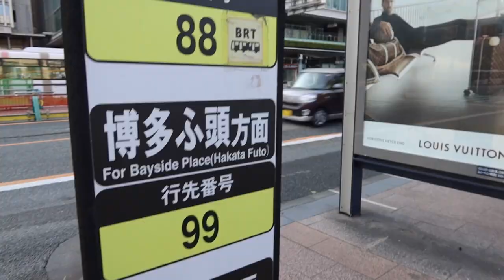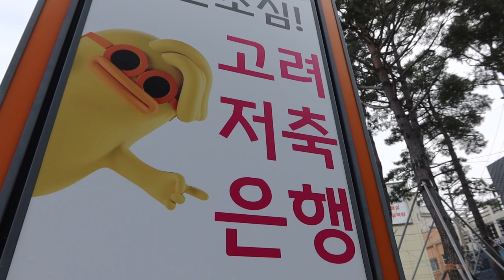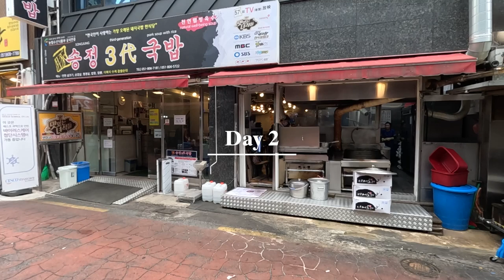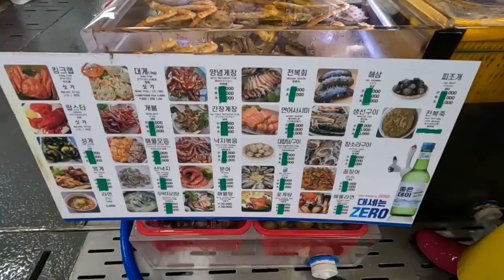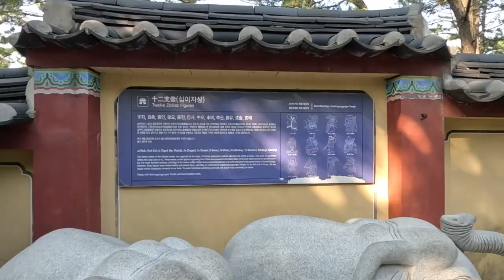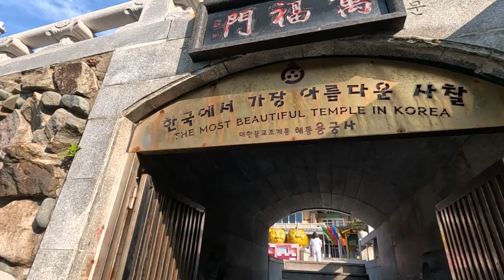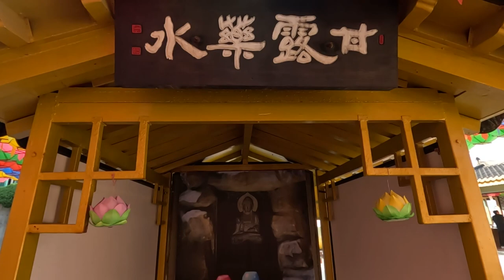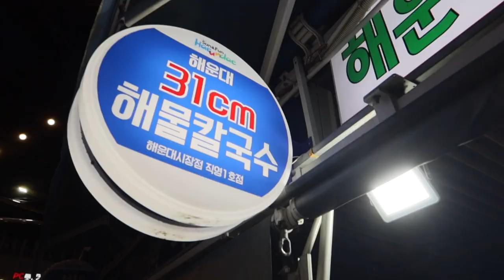🇰🇷2days in Busan! by ferry from Japan [Korea travel vlog]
I visited by the ferry called Queen Beetle from Hakata port in Fukuoka to Busan in South Korea!
Eat around, walk around, visit cafes, and be healed by the superb view, etc.
I enjoyed so much traveling alone in Busan for two days!

[Chapters]
00:00 Highlights
00:17 Hakata Station
00:33 ferry terminal
00:47 Queen Beetle
02:29 Arrive in Busan!
03:04 Seomyeon
05:13 Digikuppa
06:01 Gamcheon Culture Village
08:06 Jagalchi Market and Nampo-dong
10:08 Haedong Yonggungsa Temple
14:50 Cafe by the sea
16:38 Haeundae Beach

[Notice]
-Since automatic translation is used, there may be errors in the title, description, and subtitles.
-The information in this video is uncertain and may change depending on the time and conditions.
-Get the official information for yourself.